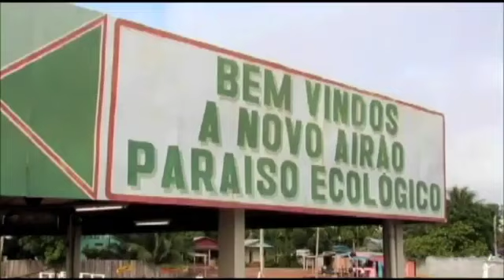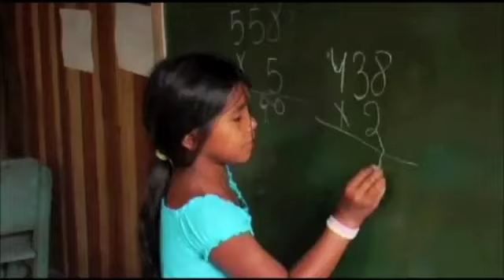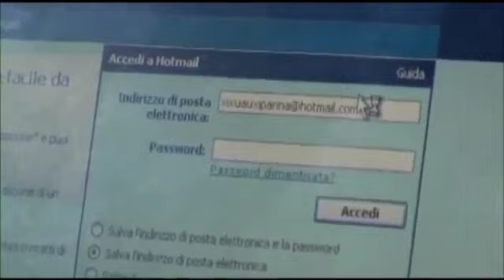A Trip to Xixuau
Follow an Italian film crew up the Rio Negro to the village of Xixuau, Brazil where things are changing for the better. Listen to how Associação Amazônia has helped residents of this remote Amazon region protect their environment as they build infrastructure and create economic opportunities. These vignettes detail highlights of the project and beautifully capture the flora, fauna, and languid pace and past-times of the village.